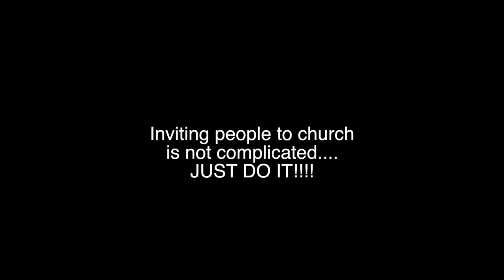How to NOT to Invite People to Church? #10